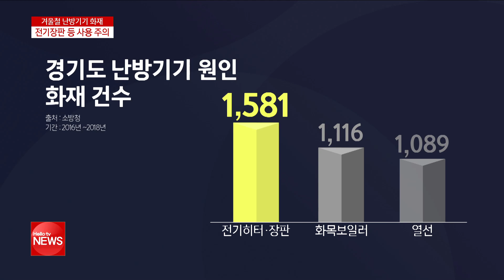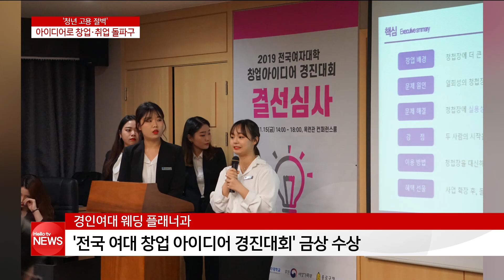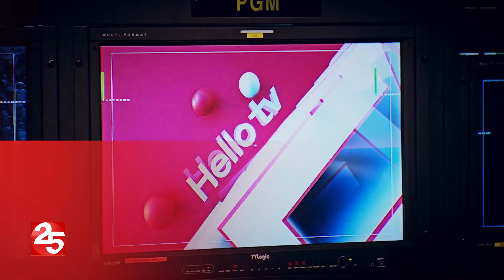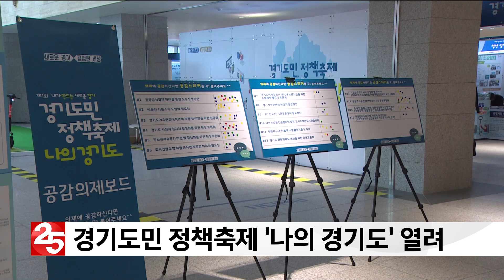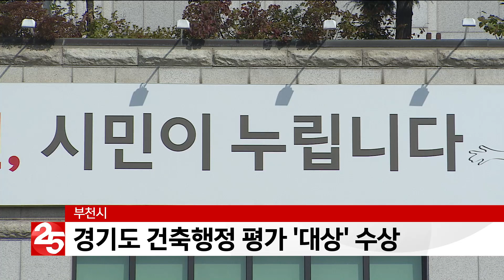헬로TV뉴스 경인12월 6일(금)19년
1. 한파 ′절정′ 전통시장은 ′꽁꽁′
2. 겨울철 난방기기 화재 ′주의′
3. '나보다 더 어려운 곳에' 작지만 큰 나눔